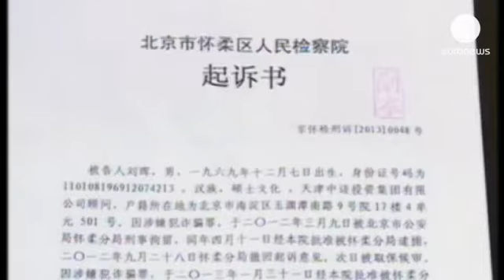130423_NWSU_160A0_P